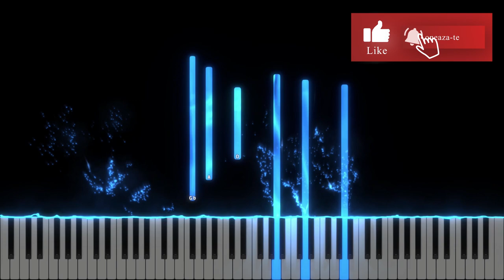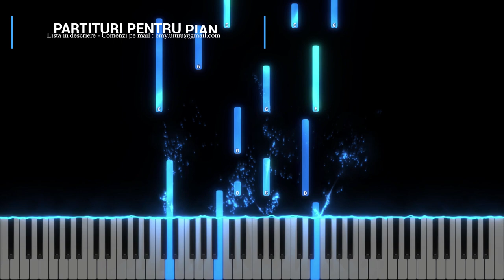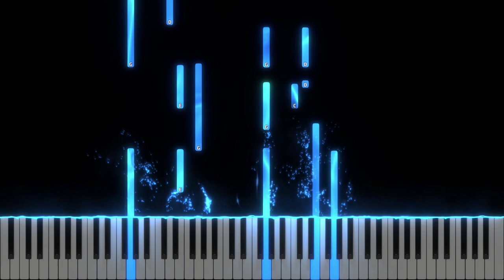Tu ne ai adus iubirea - Pot sa cant si sa vorbesc de Tine - Damaris Cioban - Negativ Pian - Tutorial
Muzica L Grupul Omega
Versuri : Nutu Curescu

Emma Repede
Gama : Sol Major
Tempo : 60